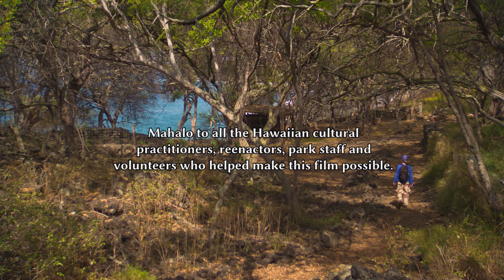Kuamoʻo Battlefield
In 1819, the Ala Kahakai Trail -- a pathway of peace and commerce -- became a pathway to war when a battle that pitted Hawaiians against Hawaiians was fought alongside the trail at a place called Kuamo’o.

Produced by the National Park Service, 2019.

Some of the footage in this program may be restricted and is not in the public domain.